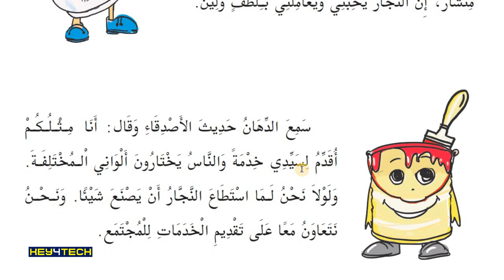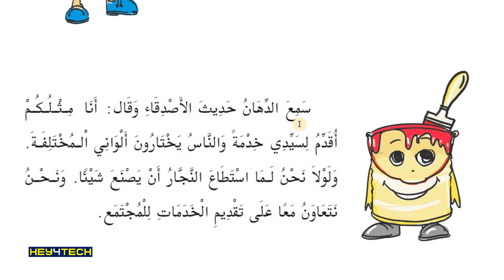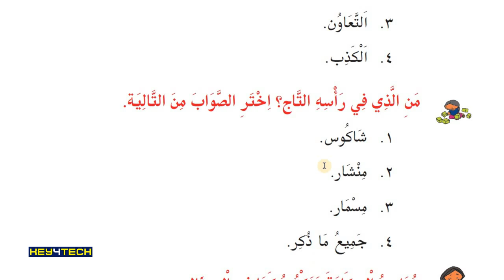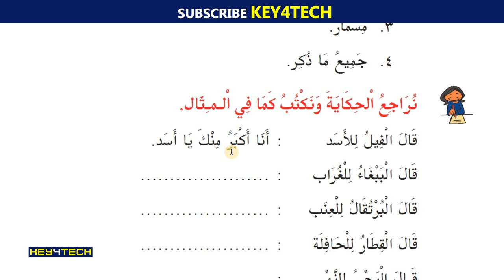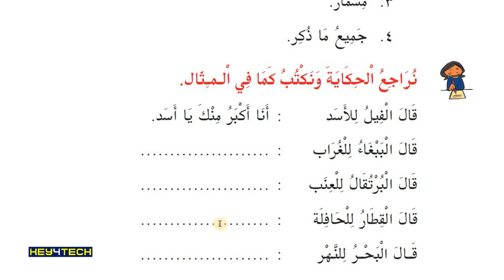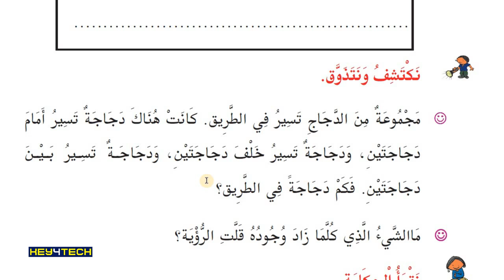8th Std Arabic | Unit I أنا أجمل وأنت أحسن എന്ന പാഠഭാഗം Part 2- Page 15 | Arabic Online Class